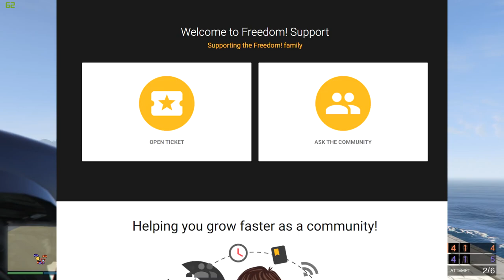★ Freedom! Support DID WHAT? Watch and find out.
Hey Freedom! Family.  This is a testimonial from one of our gaming partners named JeffTutorials (check out his channel who through heeding the advice of our Support team, was able to obtain his goal of receiving his Silver Play button.  We at Freedom! applaud his dedication and sacrifice as he literally deleted over half of his videos totaling over 6M views.  Congrats Jeff and we look forward to a long relationship with you.

▼ Heartbeat

▼ Freedom! links

Freedom! community

Freedom! support

Freedom! Twitter

Just choose "Freedom!" when signing in to get all this for free:

1. Music Factory is 100% safe to use because Freedom! owns all the music outright

2. Position Music and FiXT music, used in Call of Duty, NBA and Far Cry, is now for free to all Freedom! partners

4. AudioMicro 150,000+ catalog of music and sound effects licensed for free to all Freedom! partners for commercial purposes